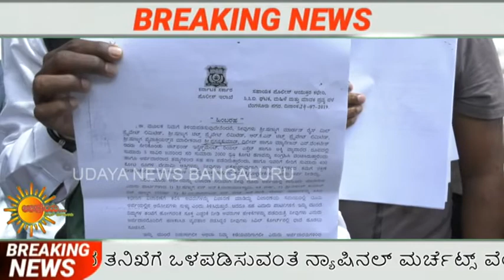ಯೋಜನೆಗೆ ಕನ್ನ.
ರಾಜ್ಯ ಸರ್ಕಾರದ ಮಹತ್ವದ ಯೋಜನೆಯಾದ ಅನ್ನಭಾಗ್ಯ ಯೋಜನೆಗೆ ಅಕ್ಕಿ ಸರಬರಾಜು ಹಾಗೂ ಚಿಟ್ಪಂಡ್ ಹೆಸರಿನಲ್ಲಿ ಸಾವಿರಾರು ಜನರಿಂದ ಷಣ್ಮುಗಂ ಮಾಡರ್ನ್ ರೈಸ್ ಮಾಲಿಕ ಷಣ್ಮುಗಂ ಅವರು 2 ಸಾವಿರ ಕೋಟಿ ವಂಚಿಸಿದ್ದು ಈ ಕುರಿತು ರಾಜ್ಯ ಸರ್ಕಾರ ಸಿಬಿಐ, ಇಡಿ ಮತ್ತು ನಿವೃತ್ತ ನ್ಯಾಯಾಧೀಶರಿಂದ ತನಿಖೆಗೆ ಒಳಪಡಿಸುವಂತೆ ನ್ಯಾಷಿನಲ್ ಮರ್ಚೆಟ್ಸ್ ವೆಲ್ ಪೇರ್ ಪೋರಂ ಒತ್ತಾಯಿಸಿದೆ.
ಬೆಂಗಳೂರಿನಲ್ಲಿ ಇಂದು ಸುದ್ದಿಗೋಷ್ಠಿಯಲ್ಲಿ ಮಾತನಾಡಿದ ಪೋರಂ ನ ಸದಸ್ಯ ಪ್ರಸನ್ ಕುಮಸರ್,
ಚಿಟ್ಫಂಡ್ ಹೆಸರಲ್ಲಿ ಸಾರ್ವಜನಕರಿಂದ ಹಣ ಸಂಗ್ರಹಿಸಿ ಅನ್ನಭಾಗ್ಯ ಯೋಜನೆಗೆ ಈ ಹಣವನ್ನು ಬಳಕೆ ಮಾಡಿದ್ದು, ಸಾರ್ವಜನಿಕರಿಗೆ ಹಣ ಹಿಂದಿರುಗಿಸದೆ ಬೆದರಿಕೆ ಹಾಕುತ್ತಿದ್ದಾರೆ. ಈ ಕುರಿತು ಬಂಗಾರಪೇಟೆ ಪೊಲೀಸ್ ಠಾಣೆ ಎಸ್ಪಿ ಹಾಗೂ ಸಿಒಡಿಗೂ ದೂರು ನೀಡಿದ್ದರೂ ಇದುವರೆಗೂ ಯಾವುದೇ ಪ್ರಯೋಜನವಾಗಿಲ್ಲ. ಹಾಗಾಗಿ ರಾಜ್ಯ ಸರ್ಕಾರ ಮಧ್ಯೆ ಪ್ರವೇಶಿಸಿ ನಮಗೆ ನ್ಯಾಯ ಕೊಡಿಸಬೇಕೆಂದು ಈ ಮೂಲಕ ಒತ್ತಾಯಿಸಲಾಗುತ್ತದೆ ಎಂದರು.
ಈ ಹಗರಣದಲ್ಲಿ ಪೊಲೀಸರು, ರಾಜಕಾರಣಿಗಳು ಶಾಮೀಲಾಗಿರುವುದರಿಂದ ಈವರೆಗೂ ಎಷ್ಟೇ ದೂರು ನೀಡಿದರೂ ಪೊಲೀಸರು ತನಿಖೆಗೆ ವಹಿಸುತ್ತಿಲ್ಲ. ಬದಲಾಗಿ, ಹಣ ಕೇಳಲು ಹೋದ ಸಾರ್ವಜನಿಕರ ಮೇಲೆಯೇ ಪೊಲೀಸರು ದಬ್ಬಾಳಿಕೆ ಮಾಡುತ್ತಿದ್ದಾರೆ. ಅಲ್ಲದೆ ಷಣ್ಮುಗಂ ಅವರು ತಮಿಳುನಾಡಿನ ಗೂಂಡಾಗಳನ್ನು ಬಿಟ್ಟು ರೌಡಿಸಂ ಮಾಡುತ್ತಿದ್ದಾರೆ ಎಂದು ಅವರು ಆರೋಪಿಸದರು.

ಹೂಡಿಕೆದಾರರು ಹಣ ಕೇಳಲು ಹೋದರೆ ಷಣ್ಮುಗಂ ಅವರು ಅನ್ನಭಾಗ್ಯ ಯೋಜನೆಯಿಂದ ಹಣ ಬಂದಿಲ್ಲ ಎಂದು ಸಬೂಬು ಹೇಳುತ್ತಿದ್ದಾರೆ. ಅಲ್ಲದೆ, ಮಾಜಿ ಸಂಸದ ಕೆ.ಹೆಚ್.ಮುನಿಯಪ್ಪ ಅವರಿಂದ 500 ಕೋಟಿ ರೂ. ಬರಬೇಕಿದ್ದು ಹಾಗೂ ಚಿತ್ರ ನಿರ್ಮಾಪಕ ರಾಕ್ಲೈನ್ ವೆಂಕಟೇಶ್ ರಿಂದಲೂ 350 ಕೋಟಿ ರೂ.ಹಣ ಬರಬೇಕು. ಆ ಹಣ ಬಂದ ನಂತರ ಹಣವನ್ನು ಹಿಂದಿರುಗಿಸುವುದಾಗಿ ಕಾರಣ ಹೇಳುತ್ತಿದ್ದಾರೆ ಎಂದರು.
ಹಾಗಾಗಿ ಇವರನ್ನು ವಿಚಾರಣೆಗೆ ಒಳಪಡಿಸಬೇಕು. ಅಲ್ಲದೆ ಈ ಕುರಿತಂತೆ ಹಿಂದಿನ ಸರ್ಕಾರದ ಮುಖ್ಯಮಂತ್ರಿ, ಗೃಹಮಂತ್ರಿ ಹಾಗೂ ಸಿಸಿಬಿ ಗೂ ಕೂಡ ದೂರು ಸಲ್ಲಿಸಿದ್ದರೂ ಇದುವರೆಗೂ ಷಣ್ಮುಗಂ ವಿರುದ್ಧ ಯಾವುದೇ ಕ್ರಮ ಕೈಗೊಂಡಿಲ್ಲ. ಹೀಗಾಗಿ ರಾಜ್ಯ ಸರ್ಕಾರದ ಮೇಲೆ ನಂಬಿಕೆ ಕಳೆದುಕೊಂಡಿರುವ ನಾವು ಈ ಕೂಡಲೇ ಕೇಂದ್ರ ಸರ್ಕಾರವೇ ಸಿಬಿಐಗೆ ಹಾಗೂ ಇಡಿ ತನಿಖೆಗೆ ವಹಿಸುವಂತೆ ಈ ಮೂಲಕ ಮನವಿ ಮಾಡಿಕೊಳ್ಳುತ್ತೇವೆ.
ಷಣ್ಮುಗಂ ಅವರು ಬೇನಾಮಿ ಹೆಸರಿನಲ್ಲಿ ಸಾವಿರಾರು ಕೋಟಿ ರೂ. ಆಸ್ತಿಯನ್ನು ಹೊಂದಿದ್ದು, ಸರ್ಕಾರಕ್ಕೆ ತೆರಿಗೆ ವಂಚನೆ ಮಾಡಿದ್ದಾರೆ. ಹಾಗಾಗಿ ಇಡಿ ತನಿಖೆಗೆ ಒಳಪಡಿಸಿದರೆ ಅವರ ಎಲ್ಲ ಬೇನಾಮಿ ಆಸ್ತಿಗಳು ಹೊರಬರುವ ಸಾಧ್ಯತೆಗಳಿವೆ.
ಭವಿಷ್ಯಕ್ಕಾಗಿ ಕಷ್ಟಪಟ್ಟು ದುಡಿದು ಒಂದಿಷ್ಟು ಹಣವನ್ನು ಕೂಡಿಟ್ಟಿದ್ದ ಬಿಇಎಲ್ ನೌಕರರು, ರೈತರು, ನಿವೃತ್ತ ಉದ್ಯೋಗಿಗಳು, ಕಾರ್ಮಿಕರು, ಮಹಿಳೆಯರು ಮತ್ತು ಇತರೆ ಸಣ್ಣಪುಟ್ಟ ವ್ಯಾಪಾರಸ್ಥರು ಭವಿಷ್ಯದ ದೃಷ್ಟಿಯಿಂದ ಷಣ್ಮುಗಂ ಅವರ ಚಿಟ್ಫಂಡ್ಗೆ ಹಣ ಹೂಡಿಕೆ ಮಾಡಿದ್ದರು. ತಿಂಗಳಿಗೊಮ್ಮೆ ಬಡ್ಡಿ ಹಣಕ್ಕಾಗಿ ಈ ಹಣವನ್ನು ಹೂಡಲಾಗಿತ್ತು. ಆದರೆ ಇದುವರೆಗೂ ಕೂಡ ಹಣವನ್ನು ನೀಡದೆ ಅನ್ನಭಾಗ್ಯ ಯೋಜನೆಗೆ ಪೂರೈಸುವ ಅಕ್ಕಿಗಾಗಿ ಹೂಡಿಕೆ ಮಾಡಿದ್ದು ಆ ಹಣ ಬಂದ ನಂತರ ಕೊಡುವುದಾಗಿ ಇಲ್ಲಸಲ್ಲದ ಸಬೂಬನ್ನು ಹೇಳುತ್ತಿದ್ದಾರೆ.
ಇದುವರೆಗೂ ಕೂಡ ನೂರಾರು ಜನ ಹೂಡಿಕೆದಾರರು ದೂರು ನೀಡಿದ್ದರೂ ಸಹ ಯಾವುದೇ ಕ್ರಮವನ್ನು ಅವರ ವಿರುದ್ಧ ಜರುಗಿಸಿಲ್ಲ. ಅಲ್ಲದೆ, ಸಿಐಡಿ ಪೊಲೀಸರು ಹಿಂಬರಹ ನೀಡಿ ಸೂಕ್ತ ದಾಖಲೆಗಳನ್ನು ಒದಗಿಸುವಂತೆ ತಿಳಿಸಿದ್ದಾರೆ. ಈಗಾಗಲೇ ಸಾಕಷ್ಟು ದಾಖಲೆಗಳನ್ನು ನೀಡಿದ್ದರೂ ವೃತಾ ಕಾಲಹರಣ ಮಾಡಲು ಈ ರೀತಿಯ ಹಿಂಬರಹ ನೀಡುತ್ತಿದ್ದಾರೆ.
ಹೀಗಾಗಿ ಪೊಲೀಸರ ಮೇಲೂ ನಮಗೆ ವಿಶ್ವಾಸ ಇಲ್ಲದಂತಾಗದೆ. ರಾಜ್ಯ ಹಾಗೂ ಕೇಂದ್ರ ಸರ್ಕಾರ ಕೂಡಲೇ ನಮ್ಮ ಮನವಿಗೆ ಸ್ಪಂಧಿಸಿ ನಮಗೆ ನ್ಯಾಯ ಕೊಡಿಸುವಂತೆ ಈ ಮೂಲಕ ತಮ್ಮಲ್ಲಿ ಮನವಿ ಮಾಡಿಕೊಳ್ಳುತ್ತೇವೆ.